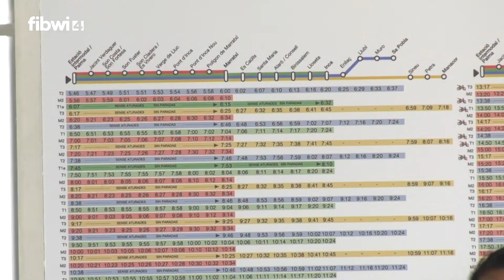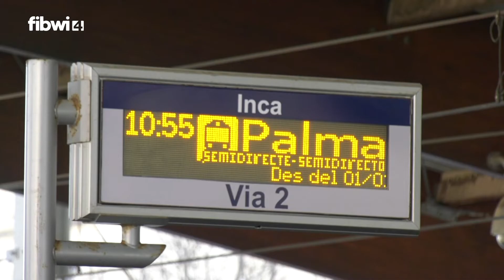Los usuarios del tren reclaman que el actual aumento de frecuencias de SFM sea permanente